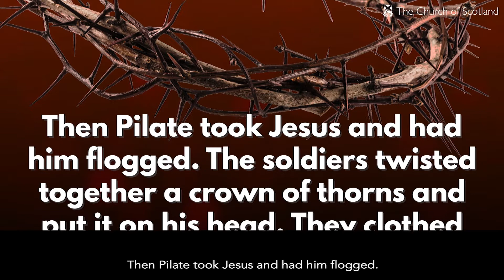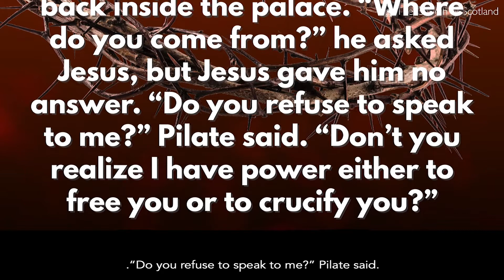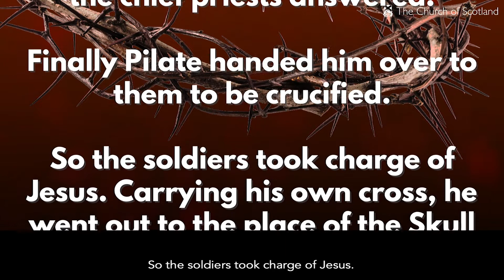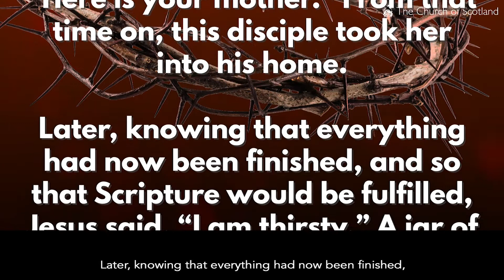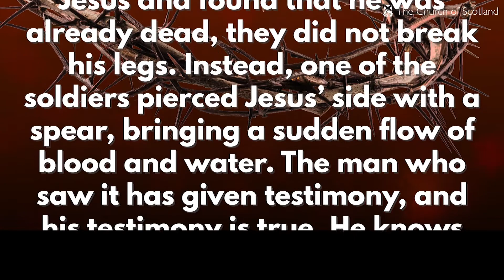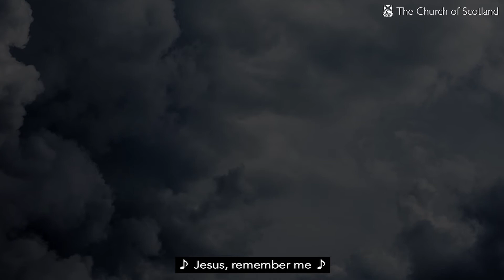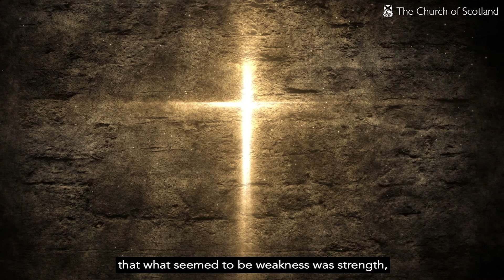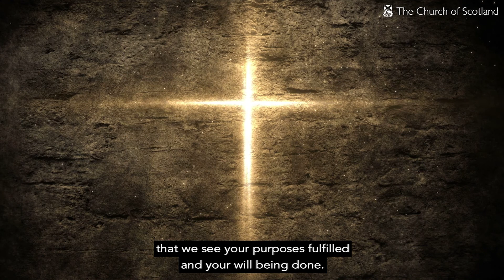Journeying with John to the Cross - Friday